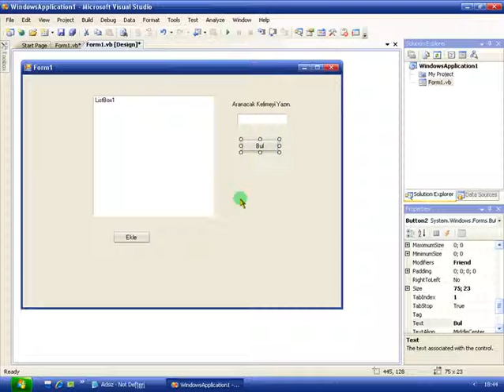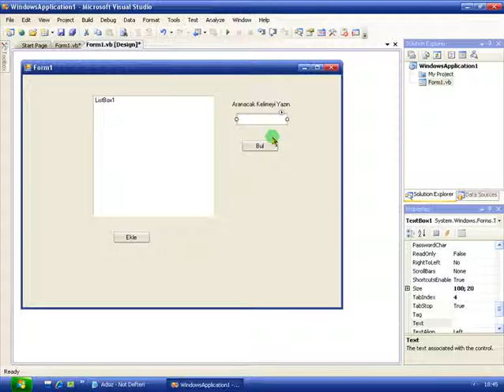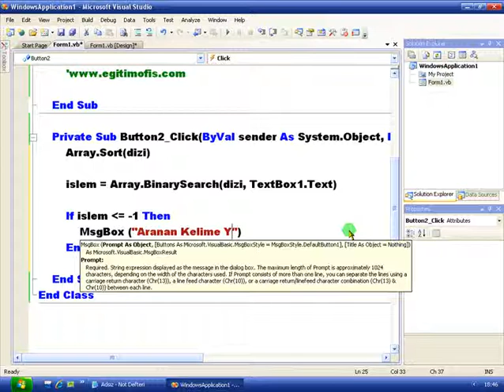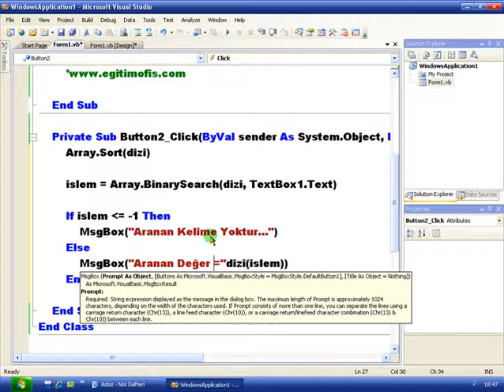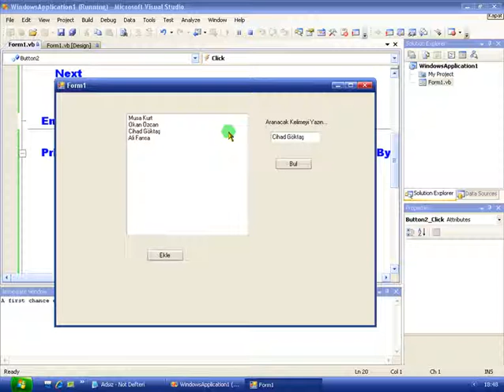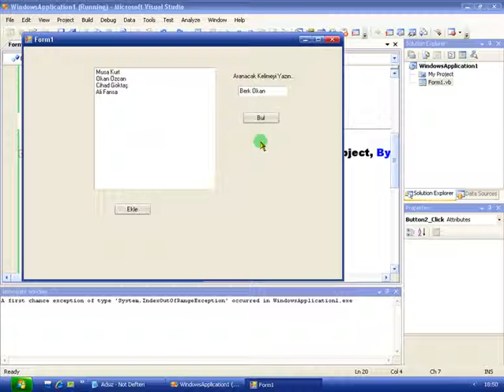VisualBasic NET 2008 Ders 41 Dizi Değişkenlerin Eleman Özellikleri 11 Mozilla Firefox